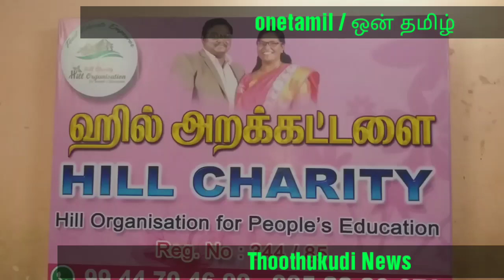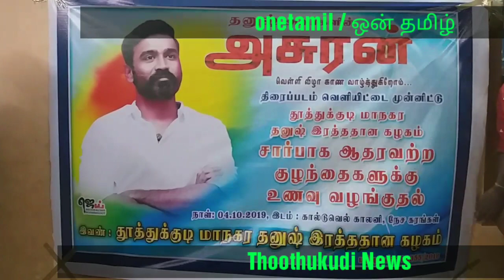தூத்துக்குடியில் தனுஷ் ரசிகர் மன்றத் தலைமைச் செயலகம் சார்பில் 30 ஆயிரம் ரூபாய் மதிப்பிலான நலத்திட்ட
தூத்துக்குடியில் தனுஷ் ரசிகர் மன்றத் தலைமைச் செயலகம் சார்பில்  30 ஆயிரம் ரூபாய் மதிப்பிலான நலத்திட்ட உதவிகள் வழங்ப்பட்டன.